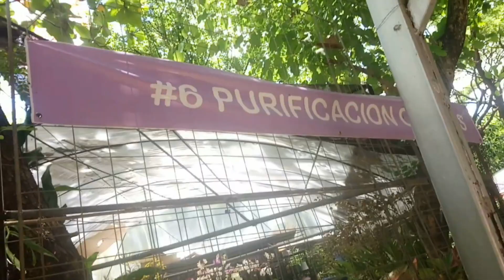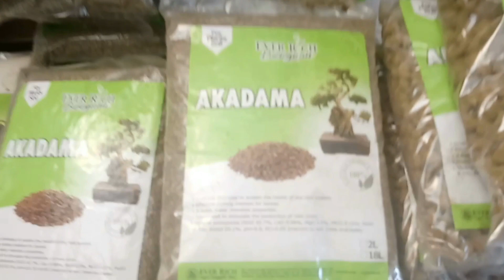CALADIUM PLANT (Gabi Gabi) 50 PESOS LANG || SM CALOOCAN GRAND OPENING (late upload) @passion at60